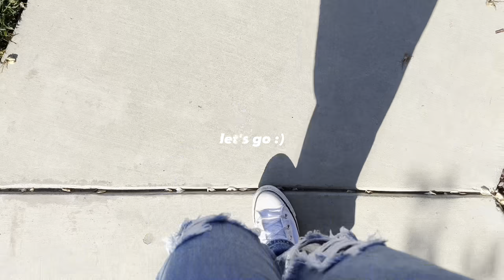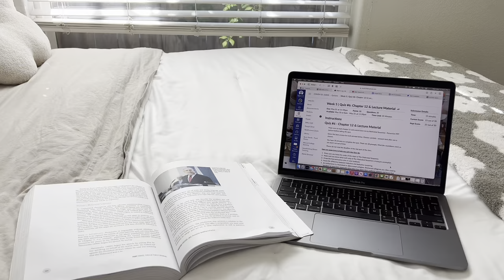morning vlog | breakfast with friends, target haul, studying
Hope you enjoy spending a morning with me!

Links!
Amazon Storefront